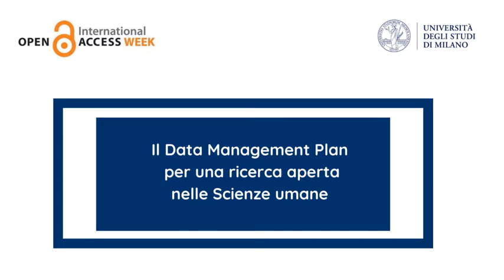Martina Guzzetti. Il Data Management Plan per una ricerca aperta nelle scienze umane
Martina Guzzetti è dottoranda in Studi linguistici, letterari e interculturali in ambito europeo ed extra-europeo ci parla del Data Management Plan e dell'adesione al progetto d'Ateneo nato per costruire una cultura della ricerca aperta e accessibile sin dagli anni del dottorato.
Il DMP è il documento che attesta, in maniera chiara e lineare, l'intero ciclo di vita dei dati della propria ricerca dottorale, rendendola aperta e accessibile e la ricerca di Martina si focalizza sulla costruzione di un corpus di testi femministi inglesi, pubblicati tra il 1850 e il 1914.